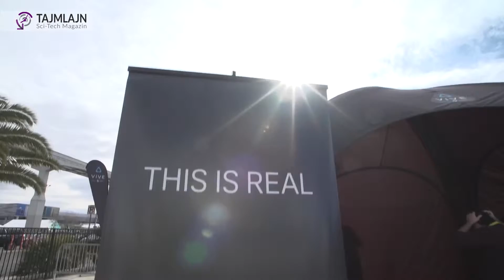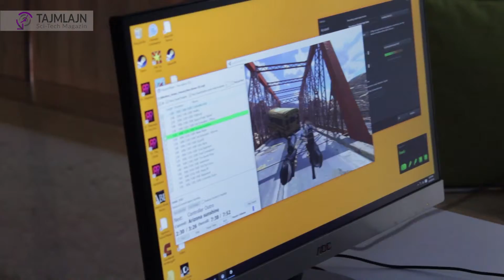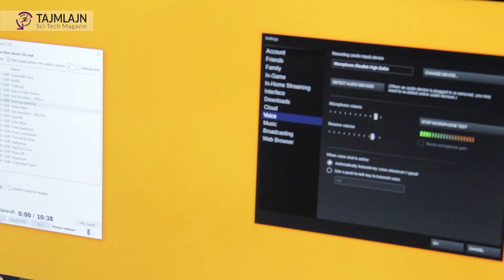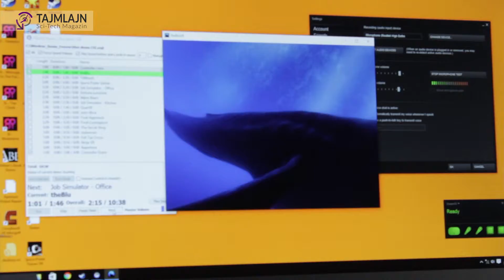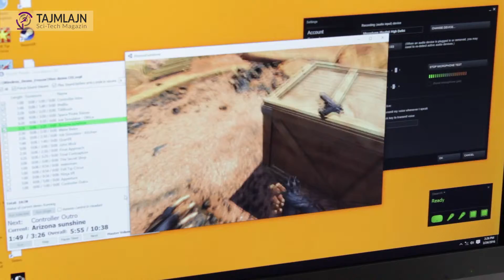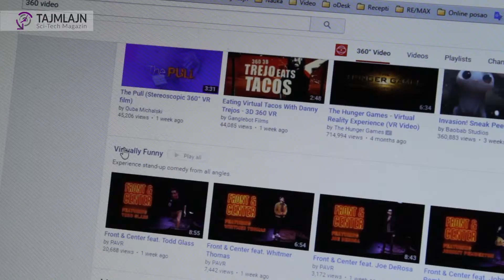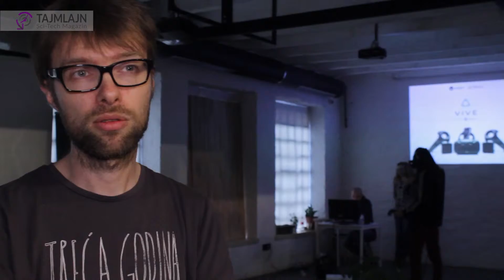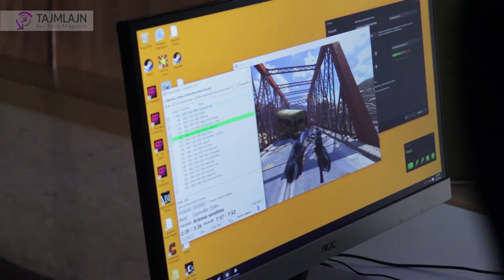Laboratorija za virtuelnu realnost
Posetite olupinu na dnu mora, prošetajte po površini druge planete, samostalno ili u društvu se uključite u borbu protiv zombi apokalipse…

Svetovi virtuelne realnosti ograničeni su samo maštom dizajnera, a ove godine konačno je došao trenutak da se može reći da zaista postaju dostupni publici širom sveta, a ne samo uskom krugu profesionalaca i istraživača po institutima i velikim kompanijama.

Talas virtuelne realnosti koji je krenuo prošle godine sa početkom 2016. dobio je još veću snagu i zalet, pre svega zahvaljujući mobilnim telefonima. Da osim zabave virtuelna realnost može da ponudi i nešto više, a pre svega priliku za nove poslovne modele, odavno je jasno. Sada kada je postala i finansijski mnogo dostupnija otvaraju se mogućnosti da i manje firme uzmu deo budućeg velikog tržišnog kolača. A tu svakako ima mesta i za ideje i projekte koji nastaju u Srbiji.

U Startit Centru ovog proleća je pokrenuta AVR, odnosno augmented & virtual reality laboratorija. Ideja je da se kod domaće zajednice probudi svest za nove talase tehnologije koji dolaze, i da se razviju zajednički kapaciteti za kreiranje proizvoda koji će biti zasnovani na njima. U okviru laboratorije biće organizovan niz radionica, predavanja i hakatona, ali će se pružiti prilika i da svi zainteresovani testiraju opremu — od VR prostora u našem beogradskom Centru do head mounted display-eva i drugog egzotičnog hardvera. Startit Centar ovu laboratoriju pokreće u saradnji sa VRLabs, kompanijom koja se već uspešno bavi kreiranjem video klipova i fotografija u 360 stepeni.

Kao uvod u početak rada laboratorije 24. marta je organizovano testiranje HTC Vive sistema gde je više od 40 developera, preduzetnika i dizajnera imalo priliku da iskusi virtuelnu realnost i utvrdi koliko je uznapredovala ova oblast, ali i da razmisli kako ove novine mogu iskoristiti u svojim poljima delovanja. Među njima se našla i naša ekipa i možemo vam reći da je virtuelna realnost sjajna stvar i da je tehnologija sada definitno došla do nivoa kada je moguće zaista uroniti u druge svetove. O razvoju VR tehnologije, njenoj budućnosti, Vive sistemu i konkurentima na tržištu pričali smo sa ljudima iz VRLabs-a i HTC-a.